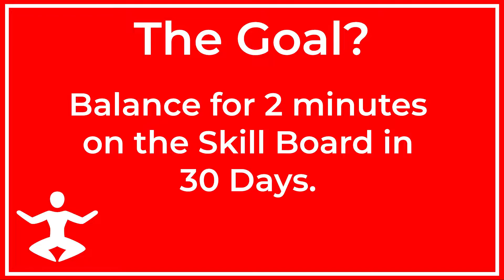30 Day Challenge - Day 10 Learning to Balance on Skill Board (2022)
Skill Board Challenge - Day 10

This is my second attempt to learn to balance on the Skill Board.  I bought my Skill Board in 2021 in hopes of using it to fire up some muscles I quite using (I got old...) and get ready for the 2021/22 snowboard season.

Life got in the way and I never stuck to riding the Skill Board.  I'm trying to challenge myself and get in better shape and do some new things.

Musician/Band:  Raz Burg - Sleepless Journey